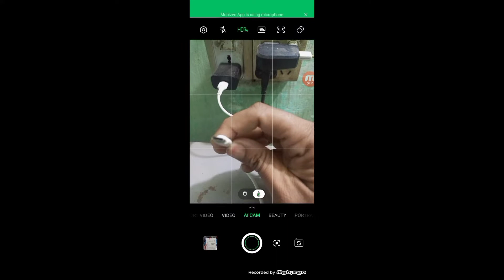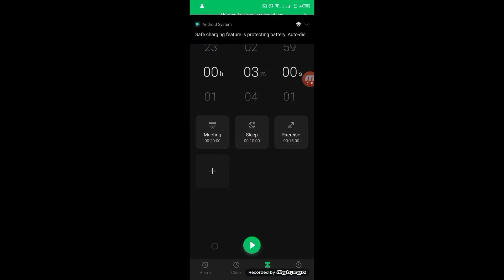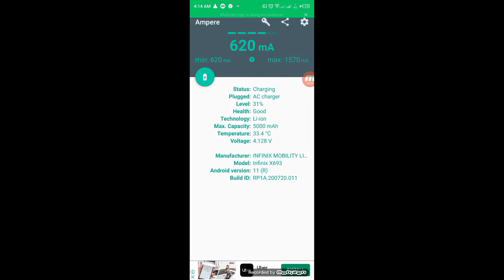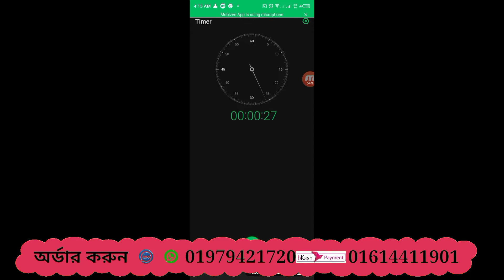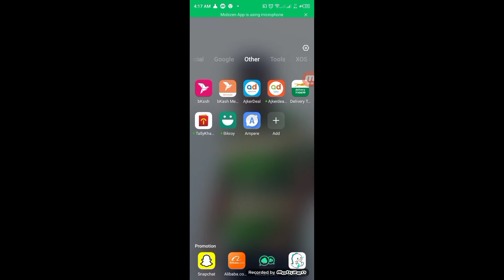RECRSI CA-46 Data Cable | কমদামে প্রিমিয়াম Cable | Best Budget cable 2022 | 3A Recrsi Fast Charger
RECRSI Micro USB (Speedy charging and data transfer with 3.1A ) Cable
MICRO 3.1A
Brand: RECRSI , Model: CA-13
Fast Data Cable CHARGE/SYNG
A. Flat design to avoid winding.
B. Top class core, high speed data transmission
C. High quality TPE material, high strength ,tensile strength & flexural.
D. Double outer layer protection , long lifetime.
E. Bidirectional inner mold, durable.
F. Perfect ocmpatiblity

For Order
 অর্ডার করতে চাইলে কল করতে পারেন।
অথবা ফেসবুক পেজে গিয়ে অর্ডার করতে পারেন।

আপনারা যারা আমাদের এই ভিডিওটি ইউটিউব এর মাধ্যমে দেখতে পাচ্ছেন তাদের জন্য আমরা ছোট্ট একটি গিভ্যাওয়ের আয়োজন করেছি চাইলে আপনারা অংশগ্রহণ করতে পারেন অংশগ্রহণ করার সময়  ২৮/১২/২০২২ অংশগ্রহণ করার সময় শেষ ০৮/০১/২০২৩ কিভাবে অংশগ্রহণ করতে পারেন আপনারা যারা ইউটিউব থেকে আমাদের এই ভিডিওটি দেখছেন এই ভিডিওটিতে একটি লাইক দিন এন্ড কমেন্ট করে আপনার মূল্যবান মতামত জানিয়ে দিন কমেন্ট এর মাধ্যমে বিজয়ী কে আমরা খুঁজে বের করবো যদি আপনারা এই ০৮ /০১/২০২৩ সময়ের মধ্যে ১০০ টি লাইক এন্ড ১০০ টি কমেন্ট করতে পারেন সে ক্ষেত্রে আপনাদের কে গিফট গুলো দেওয়া হবে ইনশাআল্লাহ আশা করছি আপনারা সবাই অংশগ্রহণ করবেন

মিস করেছেন ? ?

সব থেকে কম দামি হেডফোন / D21 Earphone / মাত্র ৩০ টাকায় হেডফোন /Mobile Headphone Price In BD